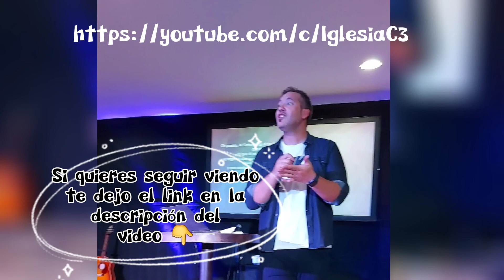LANZAMIENTO C3 CAMPUS UCO TUPUNGATO ‼️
Te comparto el lanzamiento de COMUNIDAD CRISTIANA DE LA CIUDAD C3 EN TUPUNGATO.
SI quieres ver la  Transmisión en vivo los sábados Te dejo el enlace aqui abajo para que sigas el canal